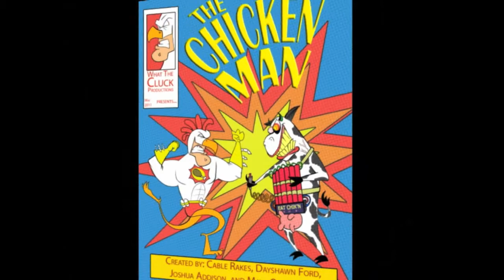Chicken-Man Movie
Tulsa Tech's post secondary 3D art team won 1st place at the 2011 Business Professionals of America National Leadership Conference in Washington D.C. in computer animation, with this production.